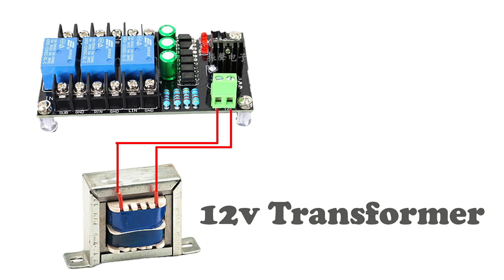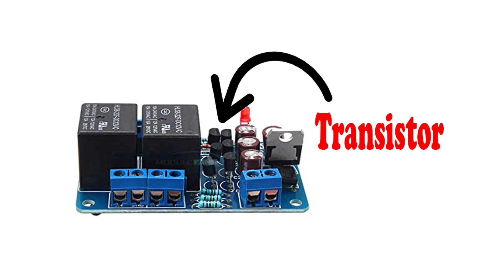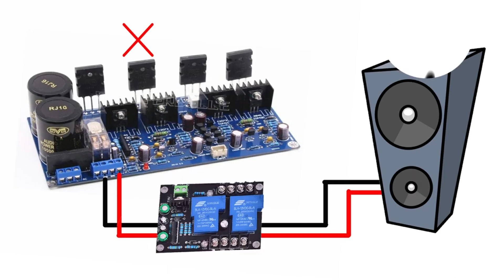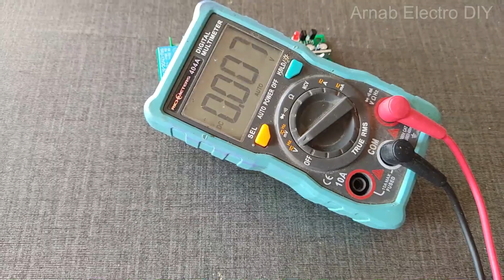Speaker Protection Board (3 Channel) || স্পিকার থাকবে সুরক্ষিত !!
300 Watt Speaker Protection Module Review
Buy =
3 Channel Speaker Protection Board :

Lets Work Together :
Search :
Speaker protection board
Thermal speaker protection
Amplifier protection
800 watt with speaker protection
Speaker protection
Speaker protection board
Speaker protection circuit
300 watt amplifier board
300 watt stereo loudspeaker protection module
1000 watt with speaker protection